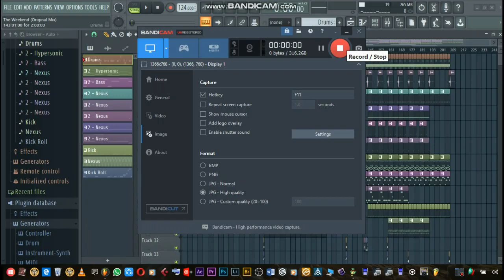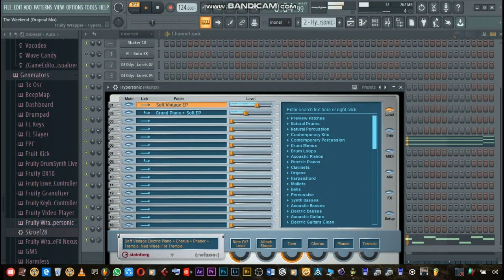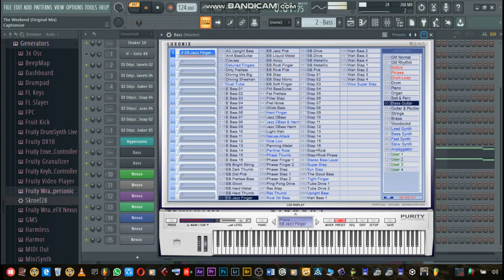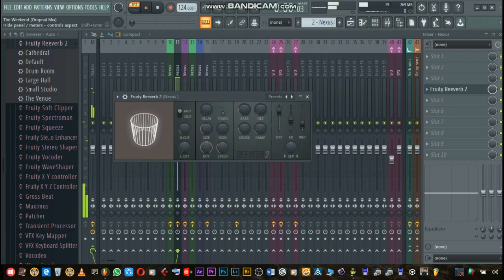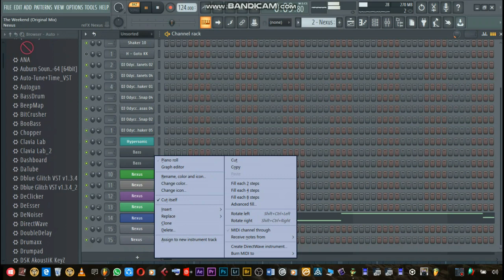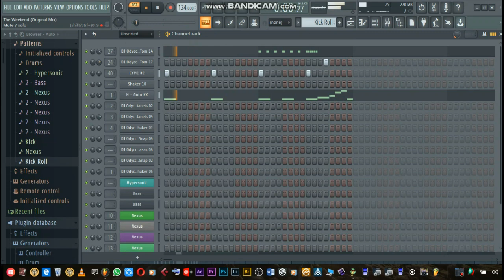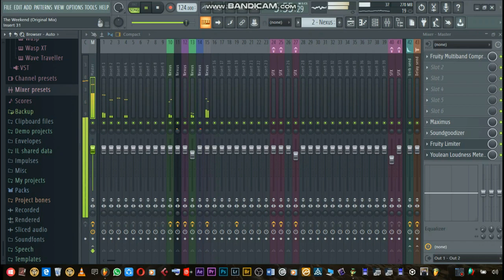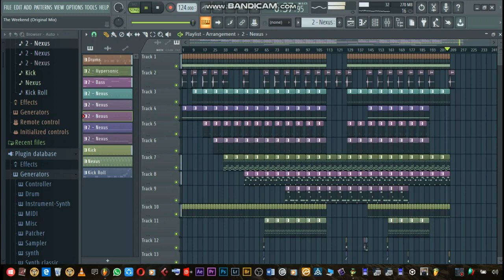🔴Prince Kaybee & TNS (FL Studio Afro House Tutorial) 2020 @Bhudda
●Become a member and get access to exclusive content.

●Learn How to produce South African Music professionally by watching my videos●